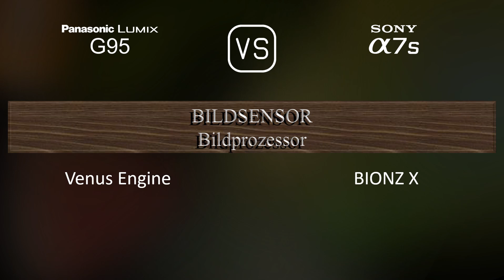Panasonic Lumix G95 vs. Sony A7S: Ein Vergleich der technischen Daten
Dieses Video gibt einen Überblick über die Panasonic Lumix G95 und die Sony A7S in einem parallelen Technikdatenvergleich (comparison of specifications). Vielen Dank fürs Zuschauen.

00:25 EINFÜHRUNG
00:33 KAMERAGEHÄUSE
00:40 BILDSENSOR
01:01 BILD
01:16 OPTIK & FOKUS
01:41 BILDSCHIRM
01:58 SUCHER
02:13 FOTOGRAFISCHE FUNKTIONEN
03:06 VIDEOGRAFISCHE FUNKTIONEN
03:20 SPEICHERUNG
03:24 KONNEKTIVITÄT
03:49 ALLGEMEINE ANGABEN
04:07 SONSTIGE FUNKTIONEN